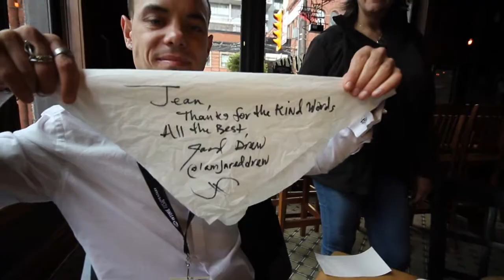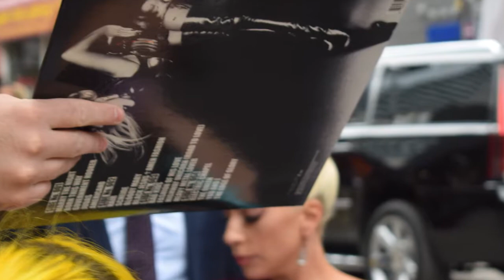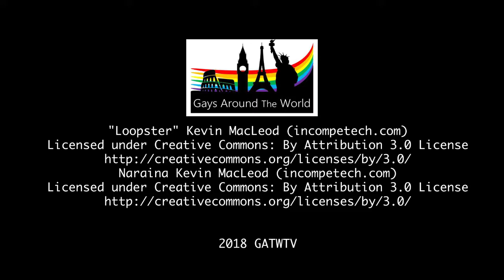"A Star Is Born" - At the Press Conference and on the Red Carpet at TIFF2018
The GATWTV crew attend the Press Conference and the Red Carpet for "A Star Is Born". This film stars Lady Gaga and Bradley Cooper and is directed by Bradley Cooper.